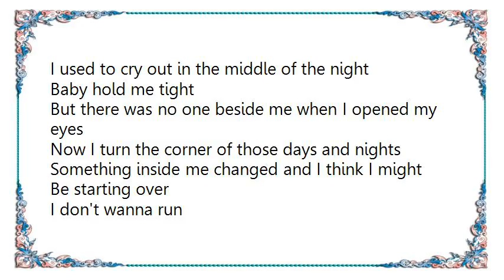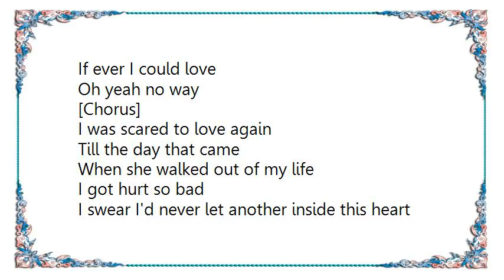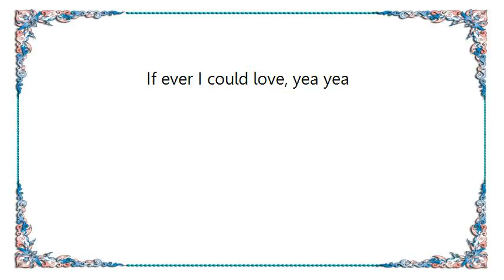Keith Urban - If Ever I Could Love Lyrics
[Lyrics Keith Urban - If Ever I Could Love]
I used to cry out in the middle of the night
Baby hold me tight
But there was no one beside me when I opened my eyes
Now I turn the corner of those days and nights
Something inside me changed and I think I might
Be starting over
I don't wanna run
Oh no, cause you might be the one, baby

[Chorus]
If ever I could love
I think it could be with you
If ever thought I found somebody so true
I wonder if you feel
The same way that I do

You know I can't read your mind love
But it seems to me
That your heart and mine tonight are
Defying gravity
There's something so familiar
And still so unknown
The closer we get I swear it feels like coming home
And I'm ready to be brave
Oh yea and you look at me say

[Chorus]

[Chorus]

I was scared to love again
Till the day that came
When she walked out of my life
I got hurt so bad
I swear I'd never let another inside this heart of mine
But you touch my hand and every plan that I had
Disappeared like a fallen star
There's a new beginning and I'm moving to the rhythm
Of a beating braver heart
A braver heart
If ever I could love, oh oh
If ever I could love, yea yea